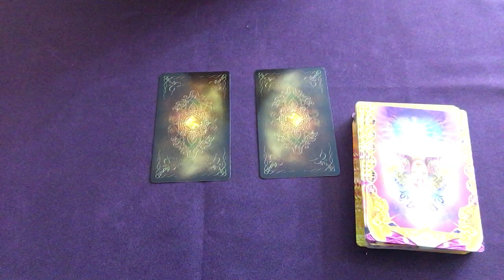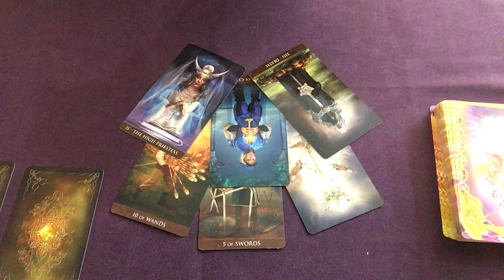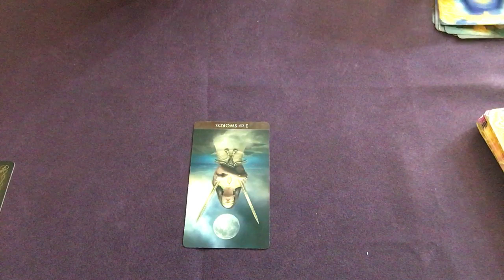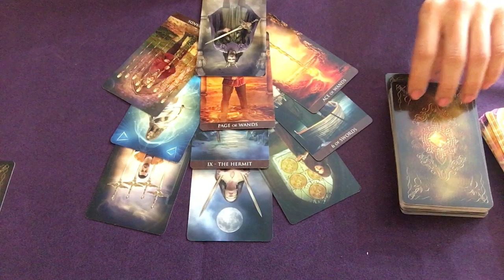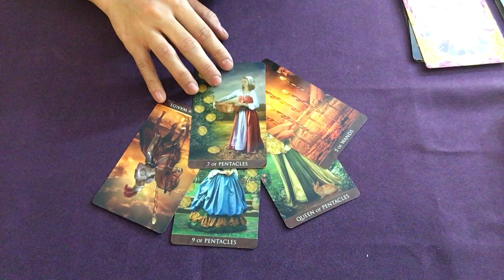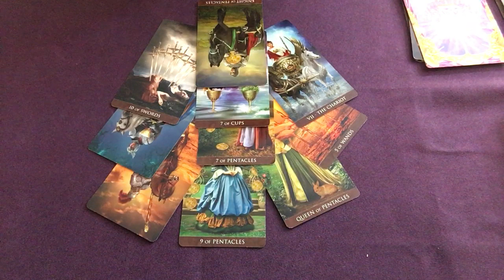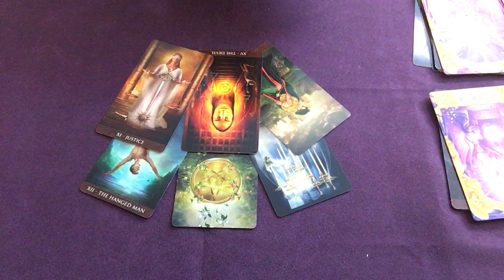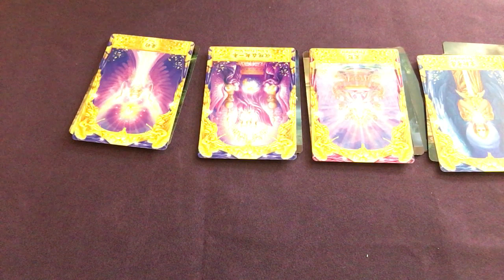塔羅占卜🔮我和他是怎樣的緣份呢？